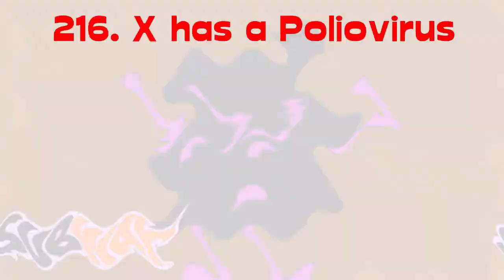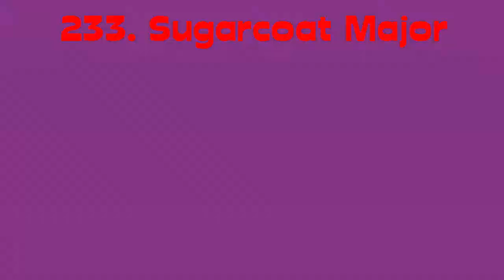Gamsky Suspo My Version Render Pack Rounds 201 to 300